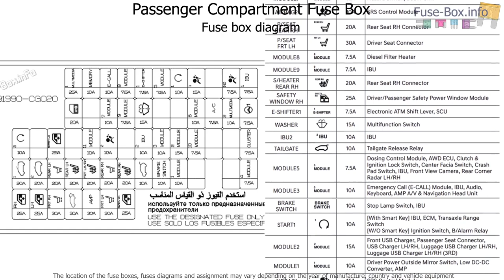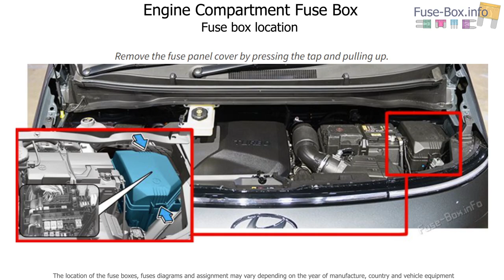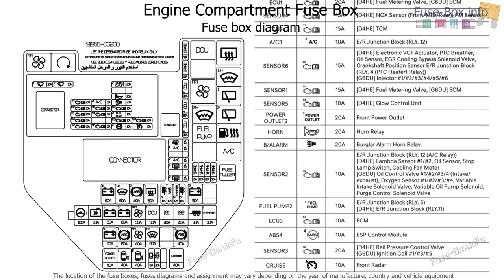See more on our website: Hyundai Staria 2022 2023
Fuse box diagrams (location and assignment of electrical fuses and relays) Hyundai Staria (2021, 2022, 2023).